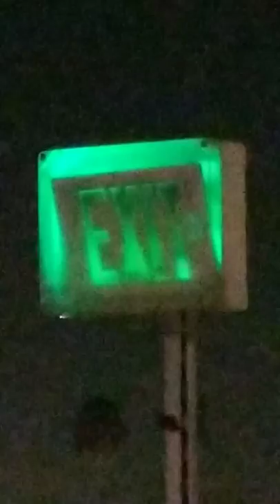Idiot jumps off parking garage thinking it was the exit (GONE WRONG GONE SEXUAL ALMOST DIED?!?!?)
Wtf do i even say about this, its p much just a shit vine